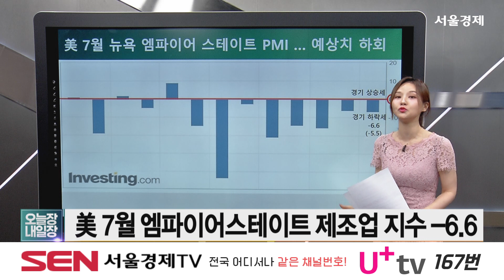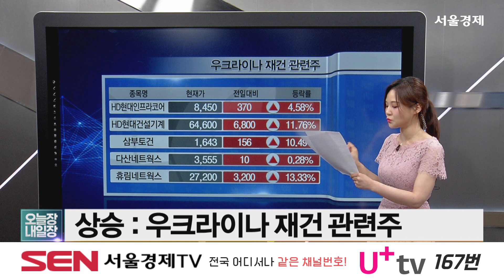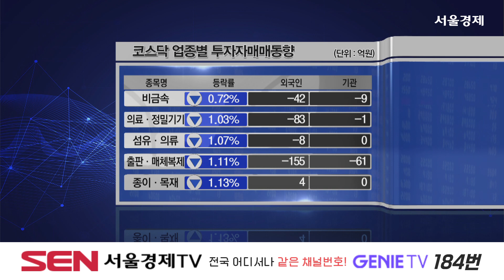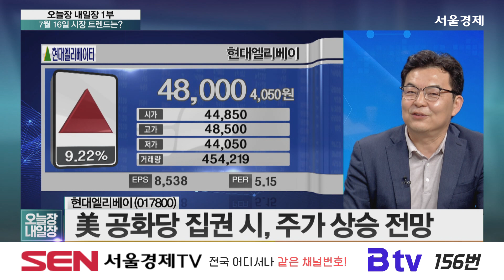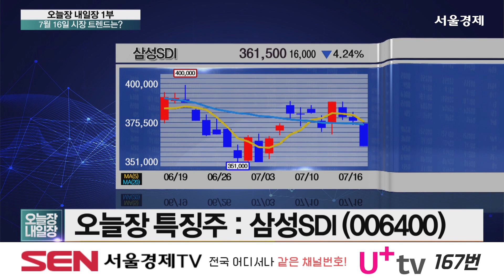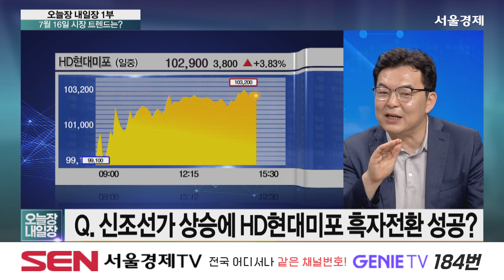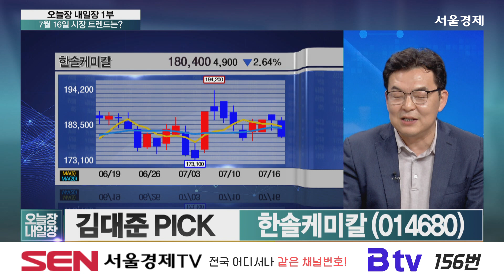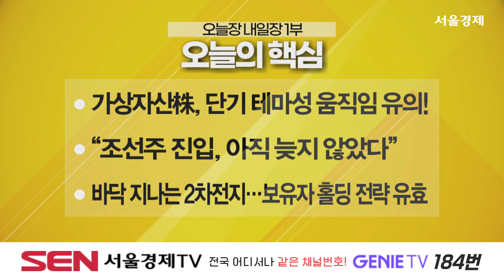오늘장 내일장 1부_335회_20240716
1) 이 시각 시황 (출연자: 장은예)

美 7월 엠파이어스테이트 제조업 지수 –6.6
파월 "인플레 2% 복귀에 추가 확신“
트럼프 당선 가능성에 업종별 희비
젤렌스키 "11월 2차 평화정상회의 추진”

2) 오늘장 수익 전략
출연진
정태근 / E스토리 이사
김대준 / KR리서치 대표

갤럭시아머니트리, HD현대건설기계, HD한국조선해양
현대엘리베이, 삼성SDI ,HD현대미포

정태근 PICK 섹터 :방산
정태근 PICK :현대로템 (064350)

김대준 PICK 섹터 : 반도체
김대준 PICK :한솔케미칼 (014680)

SEN AI 공략주
현대건설, LIG넥스원, LX하우시스

"오늘장 내일장 1부" 방송 시간: 매주 월-금 오후 2시 ~ 오후 3시